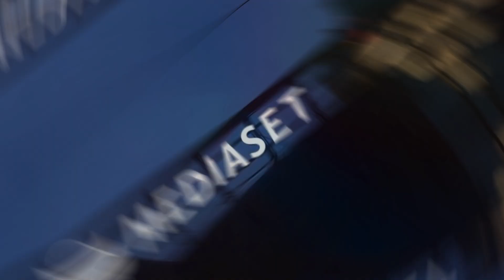🔵 BIANCA BERLINGUER: LA NOTIZIA DI POCHI MINUTI FA "SITUAZIONE DELICATA" - I FAN IN APPRENSIONE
Cosa potrebbe essere? Guarda il video per scoprire di cosa si tratta.  Buona visione!